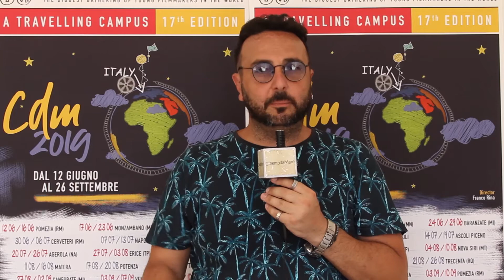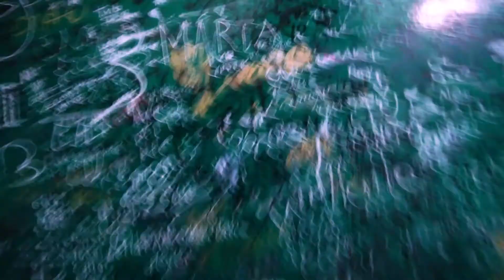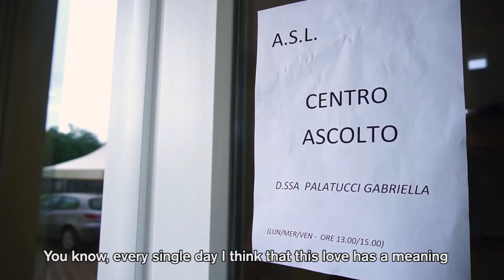Mariposa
Realized by James La Motta